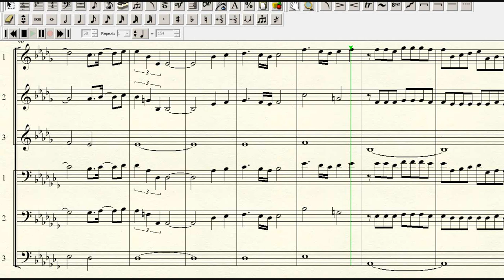Mario and Luigi: Bowser's Inside Story Final Boss Battle - Trombone/Trumpet Sheet Music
This was just a trombone trio, but I added trumpets on top of that, so every part is doubled in this video. The first and second trumpet and trombone parts are identical. The third trumpet part is the same as the third trombone part except for a few notes that were too low for trumpet which I transposed up two octaves instead of just one.